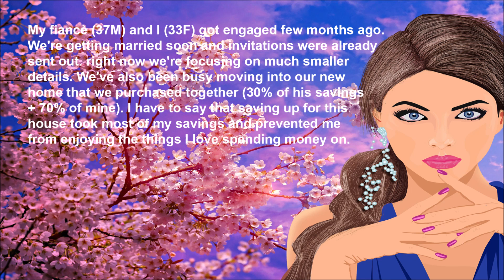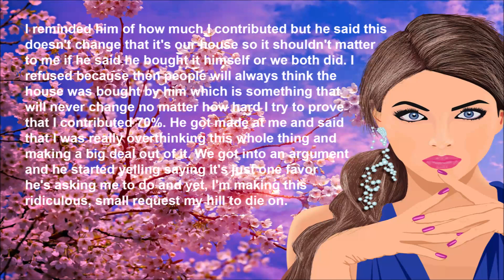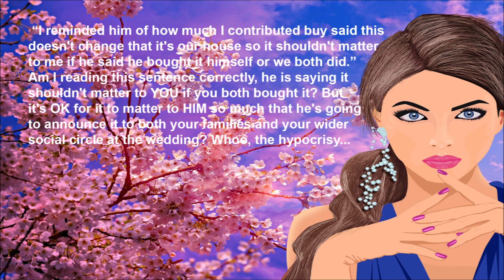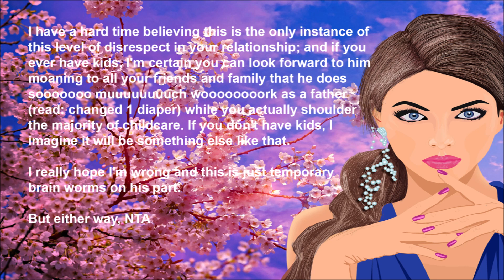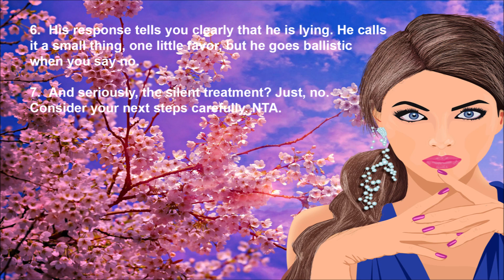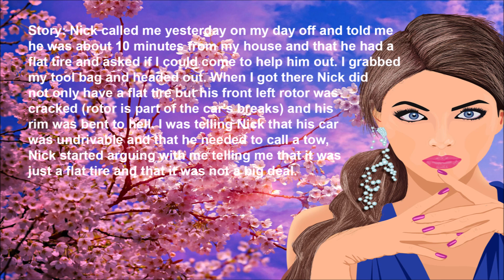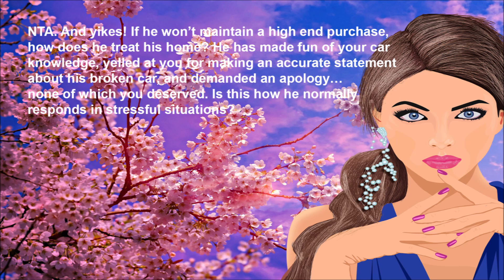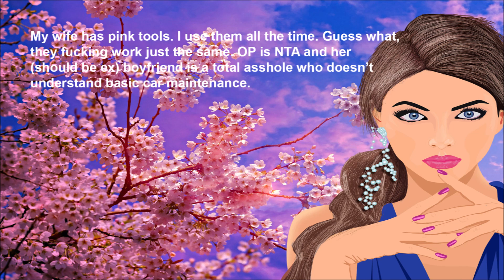Our wedding day is close but now he asks me to agree to this. (Reddit AITA)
Story 1: a woman's fiance makes an unexpected request that quickly leads to a heated argument.  OP will die on this hill!

Story 1 timestamps:
Story - 00:10
My thoughts -  2:47
Comments -  3:12
Some final words on the story - 7:13

Story 2: A woman's boyfriend learns a lesson the hard way!

Story 2 timestamps:
Story -  7:50
My thoughts - 10:20
Comments - 10:31